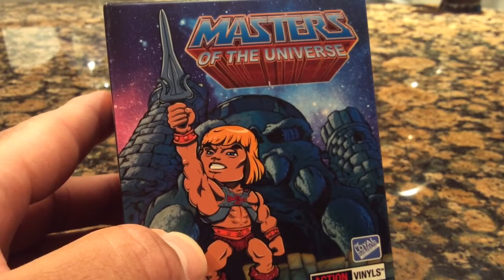Masters Of The Universe Action Vinyls Sadness ... 🤦‍♂️